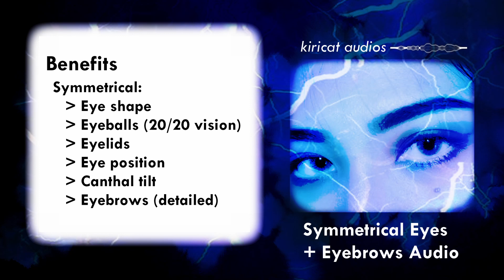Symmetrical Eyes + Eyebrows (music ver.)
Benefits for symmetrical eyes:
- Symmetrical eyelids
- Symmetrical eyeballs (20/20 vision)
- Symmetrical size (length, width, height)
- Symmetrical shape
- Symmetrical openness
- Symmetrical position
- Symmetrical canthal tilt
- Eyes are a mirror image of each other (ideal results)

Benefits for symmetrical eyebrows
- Well groomed eyebrows
- Aesthetically pleasing eyebrows
- Evenly shaped eyebrows
- Symmetrical arch
- Symmetrical elevation
- Symmetrical distance between eyes and eyebrows
- Eyebrows are a mirror image of each other (ideal results)
Desired results are permanent

Recommendation: Listen at a low, comfortable volume.